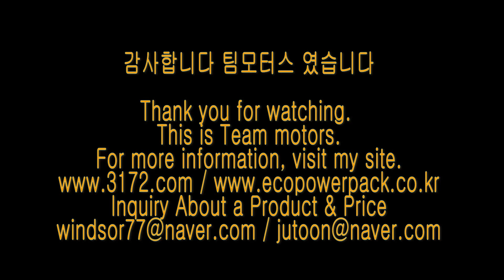아우디A6 에코파워 전동 트렁크